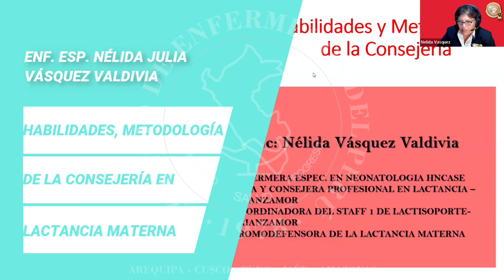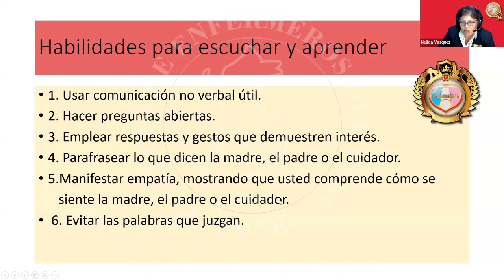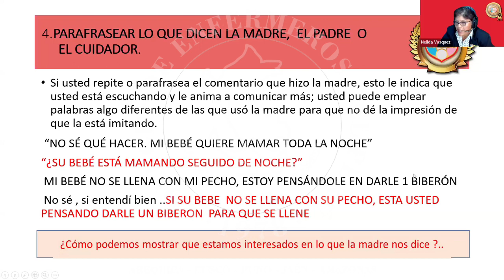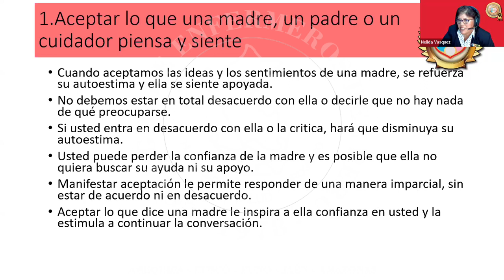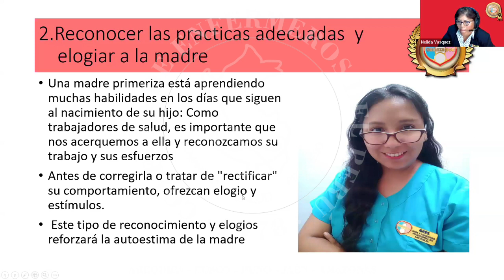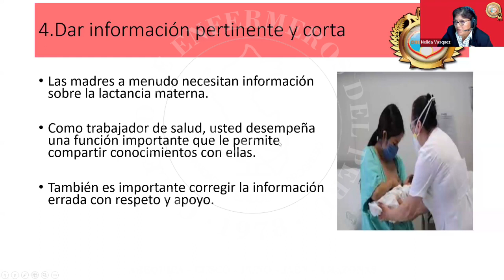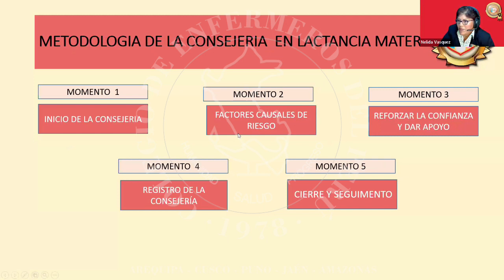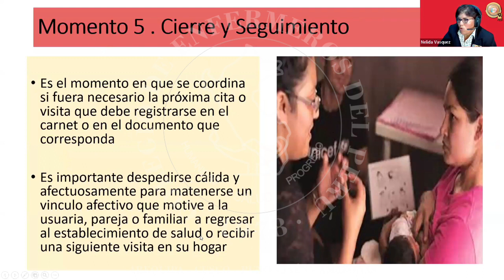HABILIDADES METODOLOGÍA DE LA CONSEJERERÍA EN LACTANCIA MATERNA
III CURSO NACIONAL:
“ACTUALIZACIÓN EN LACTANCIA MATERNA PARA EL PROCESO DE CALIFICACIÓN Y CERTIFICACIÓN DE ESTABLECIMIENTOS DE SALUD AMIGOS DE LA MADRE, DE LA NIÑA Y EL NIÑO”
TEMA: HABILIDADES METODOLOGÍA DE LA CONSEJERERÍA EN LACTANCIA MATERNA
PONENTE: ENF. ESP. NÉLIDA JULIA VASQUEZ VALDIVIA
ORGANIZADO: COLEGIO DE ENFERMEROS DEL PERÚ / CONSEJO REGIONAL DE AREQUIPA, CUSCO, PUNO JAÉN Y AMAZONAS